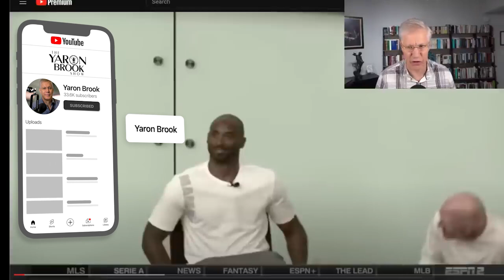Kobe Bryant's Brilliant Values Oriented Mindset